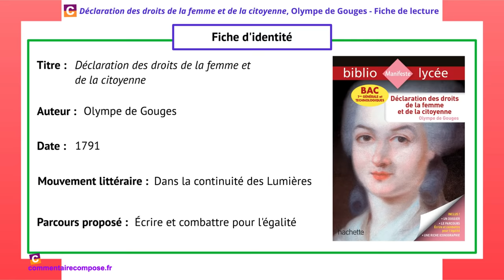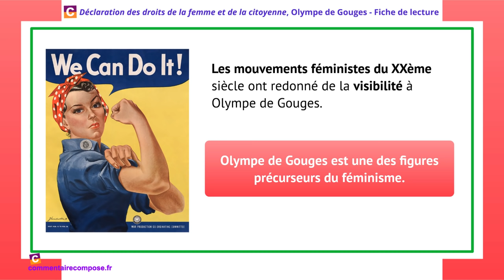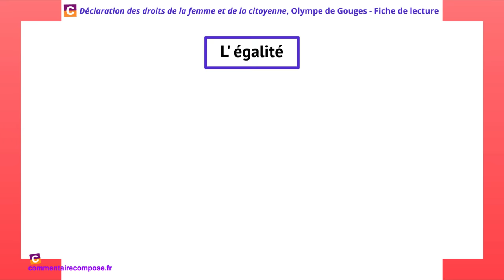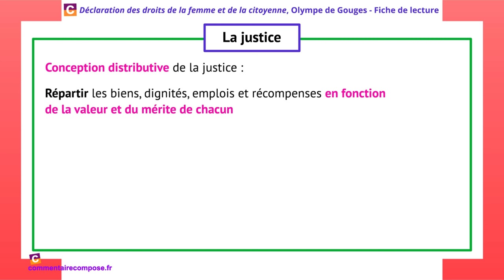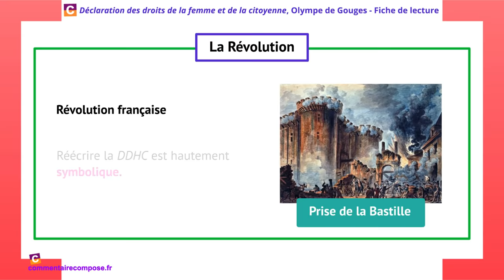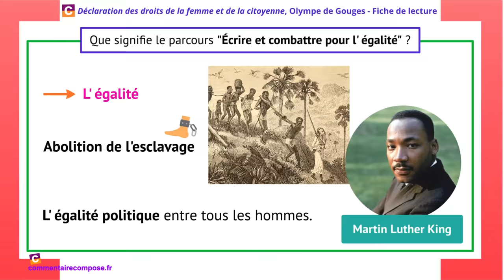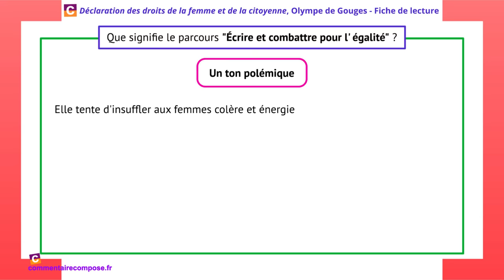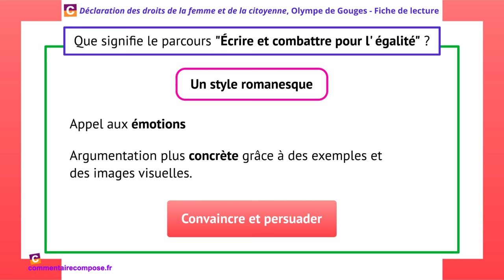Déclaration des droits de la femme et de la citoyenne, Olympe de Gouges : RÉSUMÉ et ANALYSE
🔥 Reçois tes 10 vidéos inédites pour gagner des points au bac de français ➡️

Je te propose une fiche de lecture sur la Déclaration des droits de la femme et de la citoyenne d'Olympe de Gouges.

Au programme de la vidéo :
- Une présentation de l’œuvre et de son contexte (La continuité des Lumières, la Révolution française)
- Un court résumé du préambule, des articles et du postambule
- Une analyse des thèmes clés de cette Déclaration (l'égalité, la justice, les libertés des femmes...)
- Une explication détaillée du parcours "Écrire et combattre pour l'égalité" au programme du bac de français avec des conseils pour élargir ce parcours dans tes dissertations.

Retrouve cette fiche de lecture plus en détail dans mon livre "Réussis ton bac de français" aux éditions Hachette

J'ai également analysé linéairement, le préambule, le postambule et chacun des articles de cette Déclaration

Olympe de Gouges, née en 1748 et guillotinée en 1793, est une des figures précurseurs du féminisme.

Son écrit le plus célèbre, la Déclaration des droits de la femme et de la citoyenne, publié en 1791, est un pastiche de la Déclaration des droits de l'homme et du citoyen de 1789.

En réécrivant la DDHC de 1789, Olympe de Gouges souligne que ce grand texte juridique n'incarne pas l'égalité des droits qu'il est censé prôner.

Cette réécriture est riche de sens et fait appel à des procédés et des tonalités variés :

- Olympe de Gouges reprend tous les concepts juridiques de la DDHC de 1789 et les adapte pour y inscrire l'égalité homme-femme. Elle adopte ainsi une écriture juridique et un ton solennel.

- Mais Olympe de Gouges fait parfois preuve d'une ironie grinçante en parodiant certains articles (voir les exemples dans la vidéo)

- Dans le Postambule, son ton se fait plus polémique. Elle sort du cadre juridique pour exhorter les femmes à mener un combat exigeant pour l'égalité.

Pense à aller sur mon site : je t'y donne des idées pour élargir ce parcours à d'autres combats !

Avec mon livre (série générale)
Avec mon livre (séries techno)